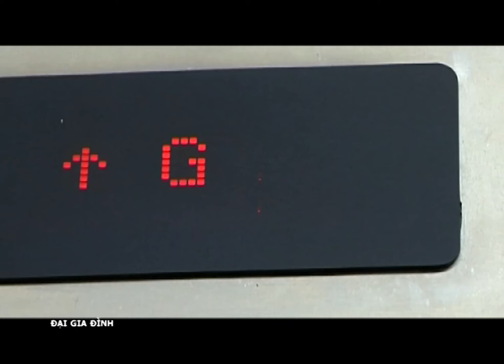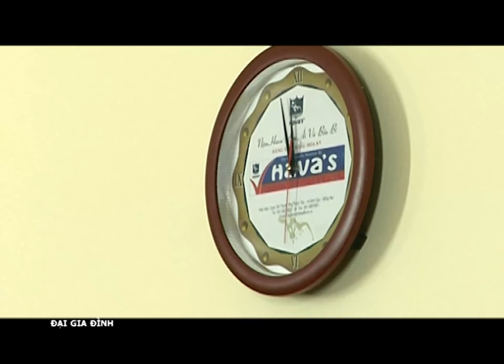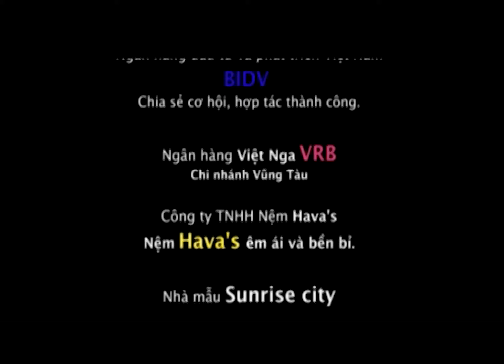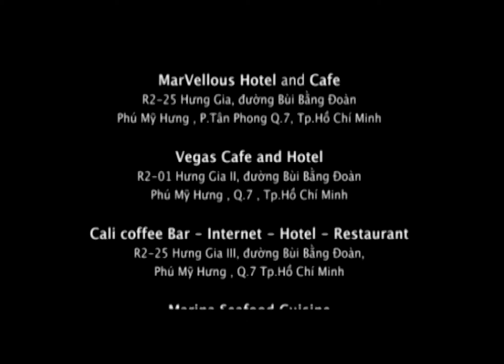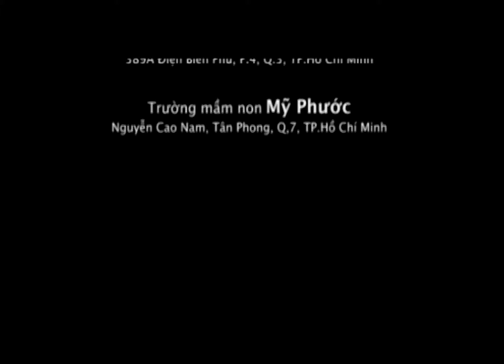Tập 09 || ĐẠI GIA ĐÌNH - Phần 2 || Phim Tình Cảm Gia Đình Việt Nam 2011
[Phim Việt Nam] ĐẠI GIA ĐÌNH - Phần 2 || Phim Tình Cảm Gia Đình Việt Hay Nhất 2023
“Đại Gia Đình" là câu chuyện xoáy sâu vào chuyện đời thường của một gia đình nhiều thế hệ. Ngoài ra, phim chứa nhiều tình huống hài hước nhằm bộc lộ đúng tính chất của gia đình Việt.